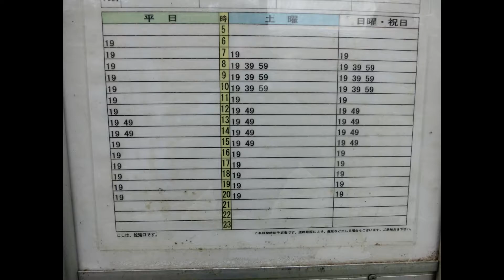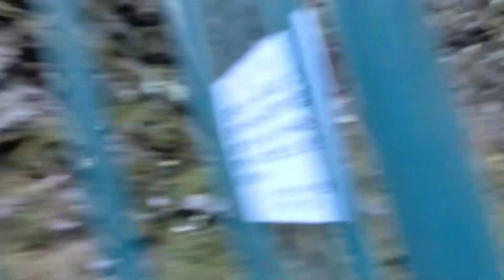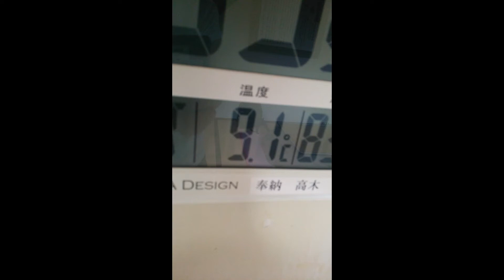高尾山・蛇滝への滝行｜2月の極寒の中での行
高尾山にある修験道者向けの蛇滝。
そこで2月に行にいってみました。

エンターテインメント性は一切なし、気温は0度。
その感想を語ります。